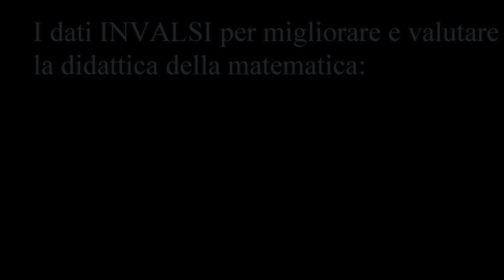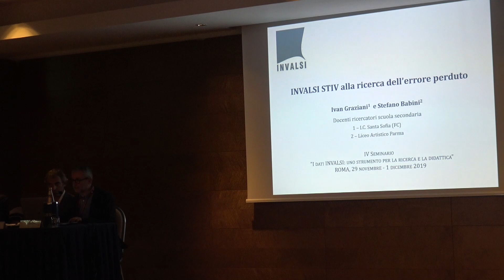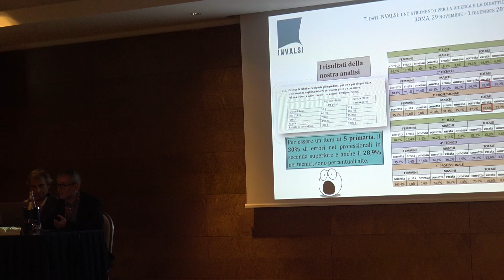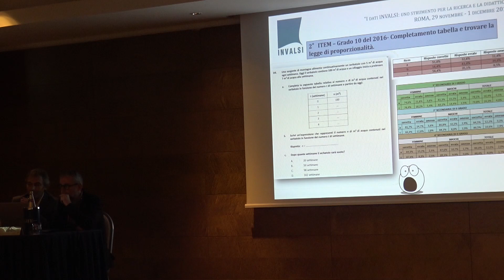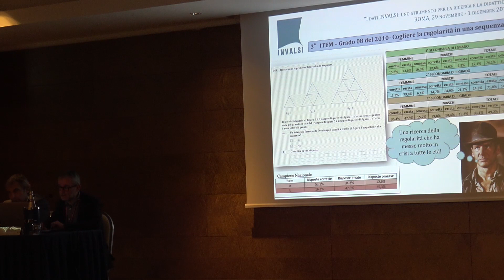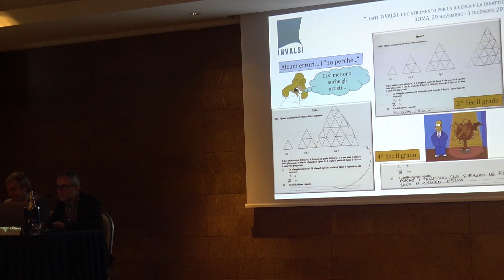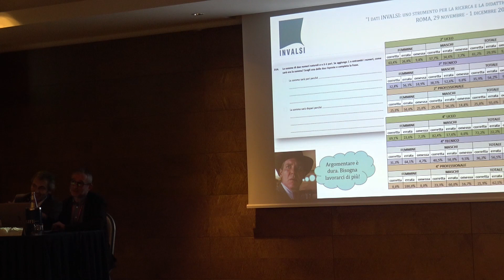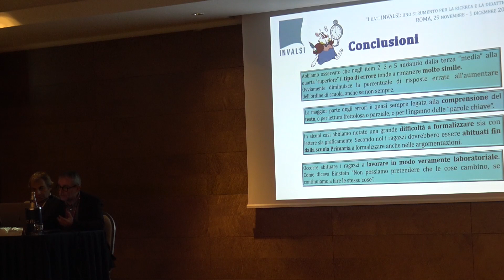I dati INVALSI per migliorare e valutare la didattica della Matematica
IV SEMINARIO "I DATI INVALSI: UNO STRUMENTO PER LA RICERCA E LA DIDATTICA"
ROMA, 29 NOVEMBRE - 1 DICEMBRE 2019

INVALSI STIV alla ricerca dell’errore perduto

Graziani Ivan (IC di Santa Sofia - Forlì Cesena)
Babini Stefano (Liceo Artistico Statale “P. Toschi”, Parma)